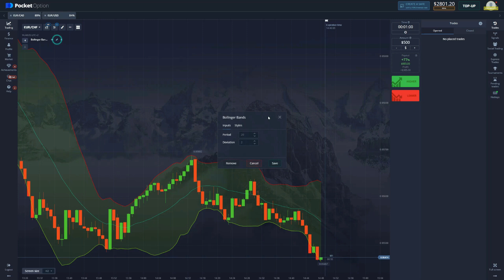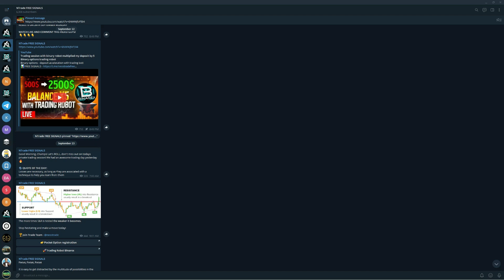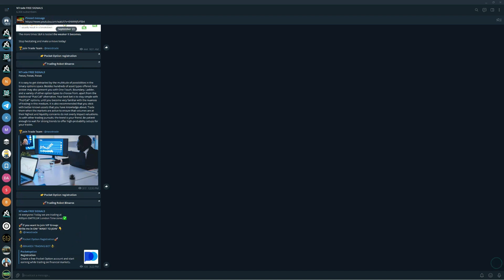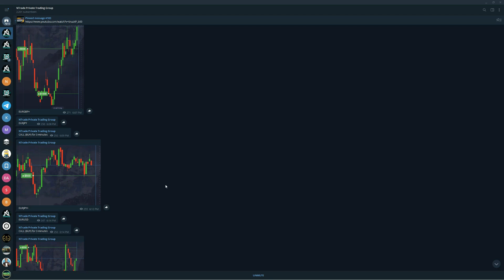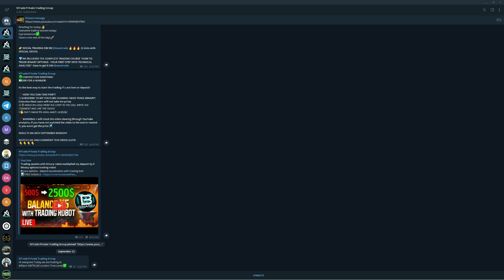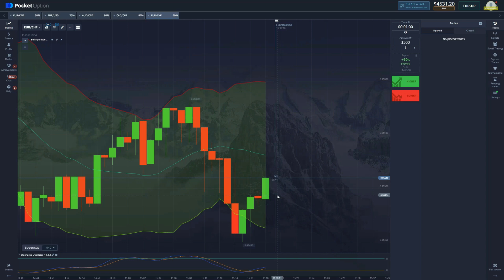BEST Trading Indicator for BINARY OPTIONS $1700 profit Binary options indicator for trading